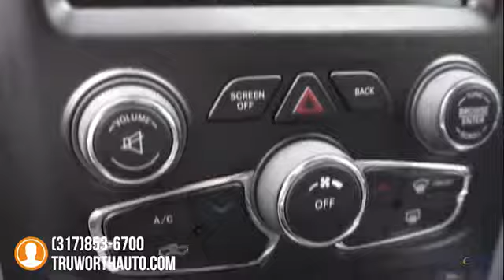2014 Ram 1500 Indianapolis IN 7832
2014 Ram 1500 Big Horn - $29900

TruWorth Auto
3006 E. 96th St.

NEW ARRIVAL!  This vehicle is NEW to TruWorth Auto and hasnt been through our Inspection Process.  A complete listing for this vehicle along with full Pictures and Video will be online soon.  All OPTIONS and FEATURES LISTED ARE SUBJECT TO CHANGE.  Every vehicle at TruWorth Auto is hand bought by a highly qualified buyer with years of experience.  The vehicle then undergoes a rigorous inspection and reconditioning process resulting in a mechanically sound, cosmetically nice vehicle. brbrOur business model is based off of SPEED and EFFICIENCY along with a transparent, educational experience.  We price our vehicles to SELL in a unusually SHORT time period.  To ensure we have speedy transactions, our ONE price, BEST price selling model prices our vehicles below the current market.  We provide multiple ANALYTIC tools to allow you to cross-shop the current market brbrCopy and Paste to view this Vehicle's personalized page!